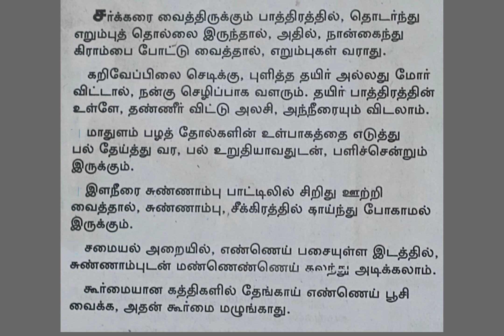சின்ன சின்ன டிப்ஸ்படித்ததில் பிடித்தது# #